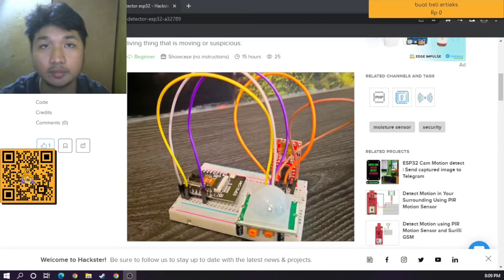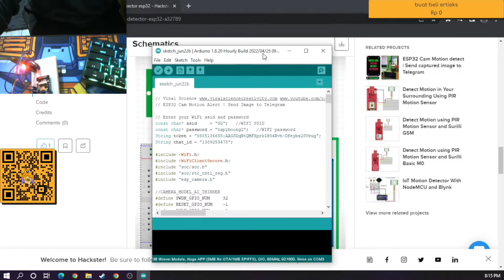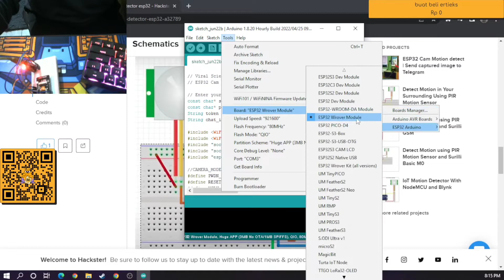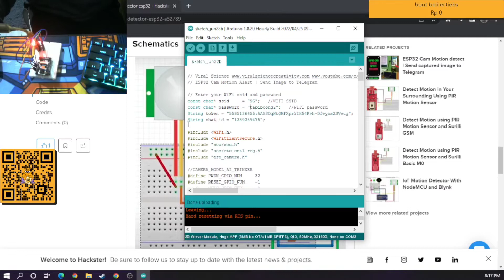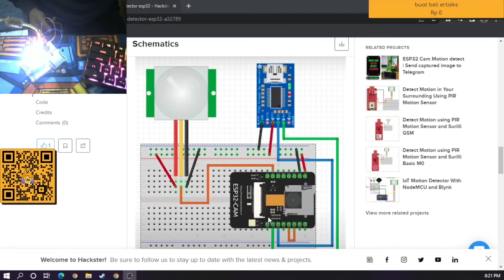Project Independent Study - Esp 32 Cam PIR Sensor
Tugas Independent Study Universitas Raharja 2022
Dosen Pembimbing : Hendra Kusumah, S.Kom M.TI

Making it one of the security systems that can detect if there is an object or living thing that is moving or suspicious, so that with this tool, it can make it easier for what is suspicious and moving objects. The performance of this tool is that if there is movement, you can immediately take pictures via the camera esp32 on this tool. It is very useful to use this tool at this time, the reason I made this tool is because of the rampant crime at this time. Thank you.